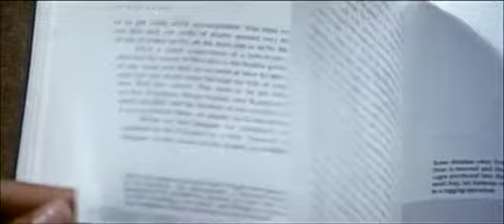"Jaws" (1975) Trailer